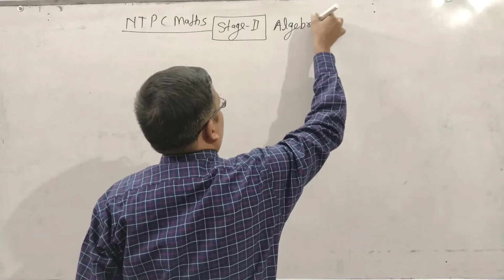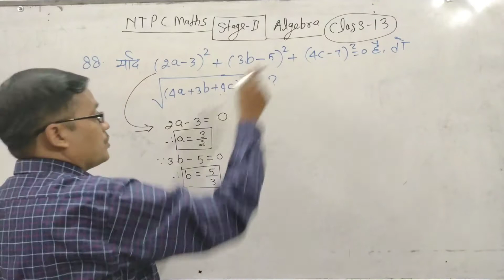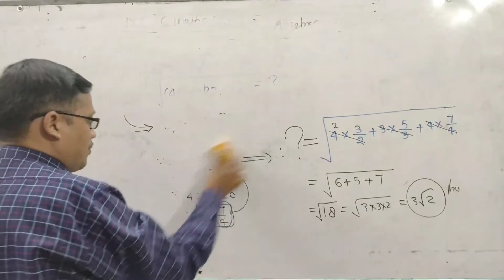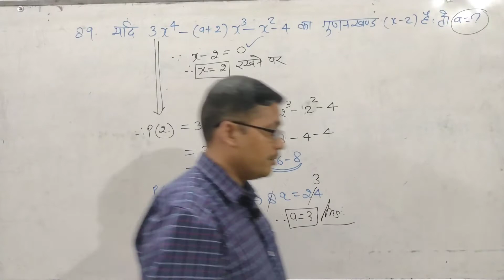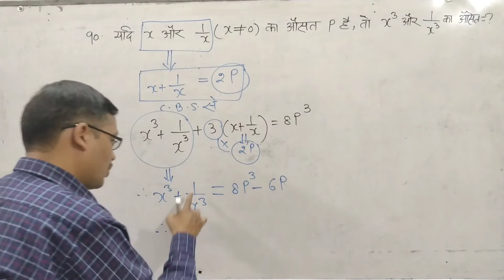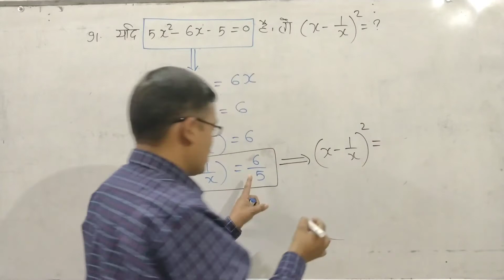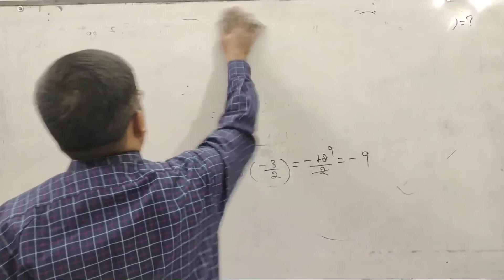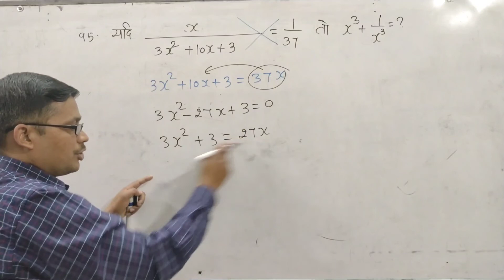RRB NTPC STAGE- II MATHS (PYQ): CLASS: 13 || BY: LALJEET YADAV (L.J. SIR) || MAKE MATHS EASY !!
This video is CLASS 13 of Stage: II of RRB NTPC MATHS Previous Year Questions.

This video is for all of them who are giving Examinations of RRB NTPC Exam : STAGE- II

We have uploaded the PDF on our WhatsApp group and Telegram channel.